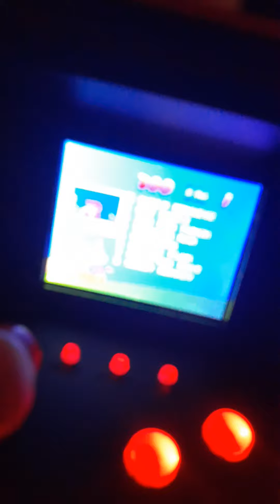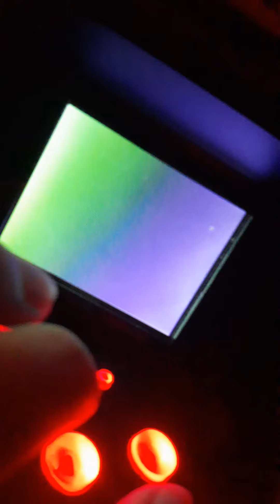I'm officially back from the grave